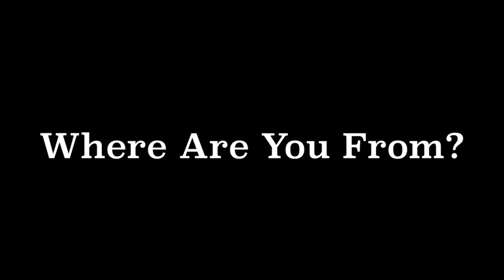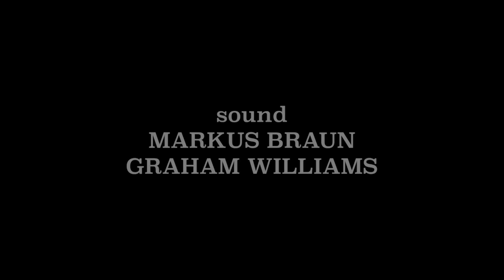MARIANA SADOVSKA & CHRISTIAN THOMÉ - Where are you from?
Mariana Sadovska & Christian Thomé
- live in London - April 2015
lyrics -Serhiy Zhadan
Translation- Virlana Tkacz
Sound - Markus Braun, Graham Williams
Cameras - Colin Still, Ray Andrew
Editor - Sam Bowry
Produced & Directed - Colin Still
An OPTIC NERVE production